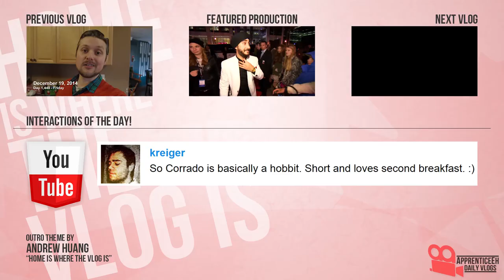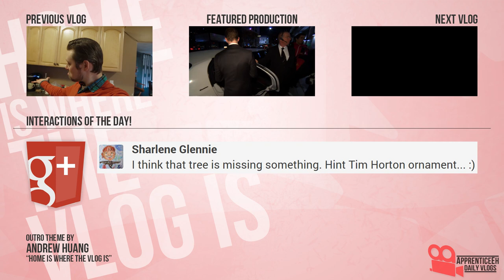The Vlog Chairs (Captain America Butt, Makeshift Dolly, and Epic Tie)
Day 1,450